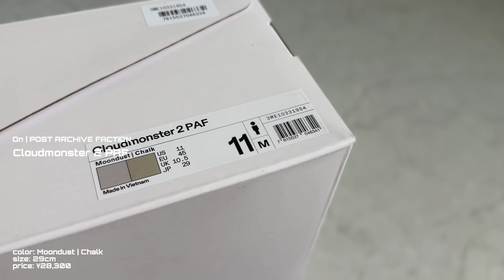［OnPAF］即完したコラボスニーカーを入手しました｜Cloudmonster 2 POST ARCHIVE FACTION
On × POST ARCHIVE FACTION (PAF)
とりあえず買えたので良かったです。

00:00 Opening
00:56 購入した商品について
04:10 着用レビュー
06:25 履いてみた感想
08:40 Ending